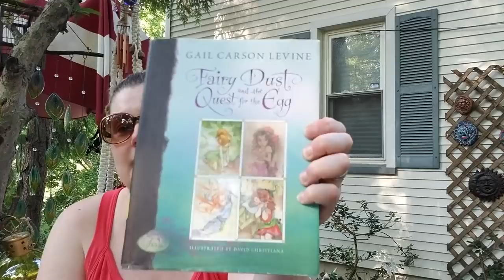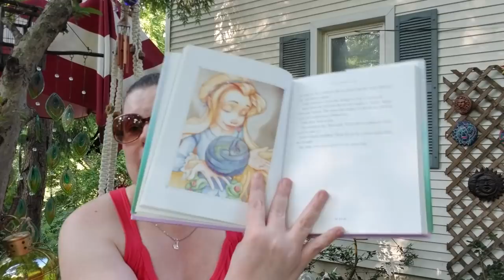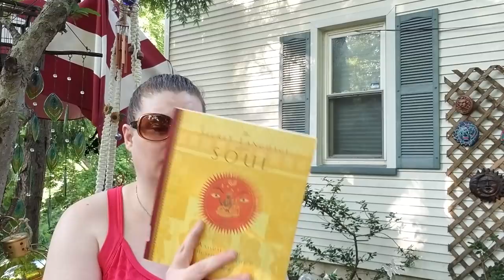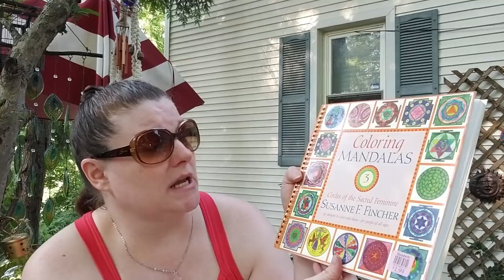Short Goodwill Spiritual Book haul!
I can't believe it but I found some spiritual books at Goodwill! Take a look!